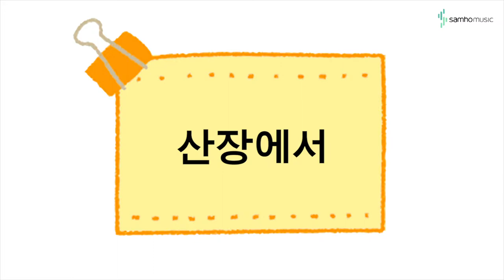캔디팡팡 바이엘4권 P21 '산장에서' (조희순교수 joy쌤)